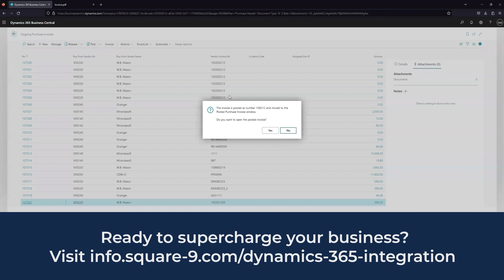GlobalAutomation for Dynamics 365 Business Central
GlobalAutomation for Dynamics 365 Business Central fuels your accounts payable processes by delivering highly accurate, AI-driven capture results to Business Central and providing top-level enterprise content management for an end-to-end accounts payable automation solution.